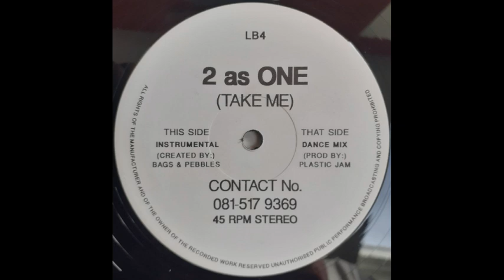2 As One Take Me Dance Mix